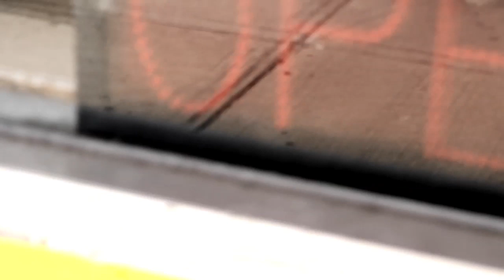Kwame Cash - Without You (Directed by: David Costantini)